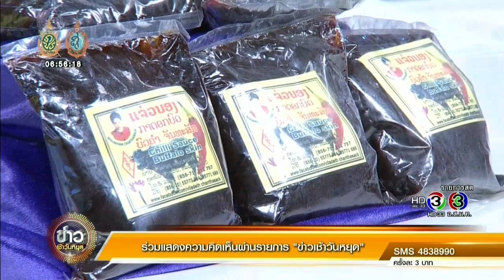ข่าวเช้าวันหยุด บรรยากาศเทศกาลกินเจคืนสุดท้าย (9ต.ค.59)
บรรยากาศเทศกาลกินเจวันสุดท้ายที่ 3 จังหวัดภาคใต้ประกอบด้วย ระนอง พัทลุง และพังงา เป็นไปอย่างคึกคัก ประชาชนร่วมประกอบพิธีกรรมต่างๆ เช่น พิธีลุยไฟ ลอยกระทง ตามความเชื่อที่มีต่อกันมาหลายปี เพื่อปัดเป่าสิ่งชั่วร้าย สะเดาะเคราะห์ ส่งท้ายเทศกาลกินเจในปีนี้

รายการข่าวเช้าวันหยุด เสิร์ฟข่าวสารความเคลื่อนไหว ออกอากาศ ทุกวันเสาร์-อาทิตย์ ทางช่อง 3HD เวลา 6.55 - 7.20 น. ดูรายการย้อนหลังได้ที่ หรือทาง Facebookhttps